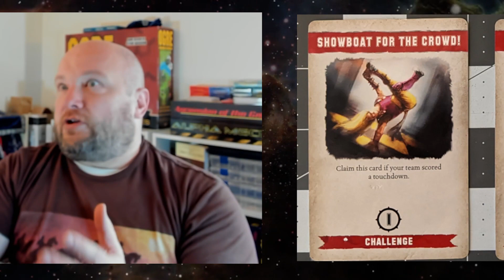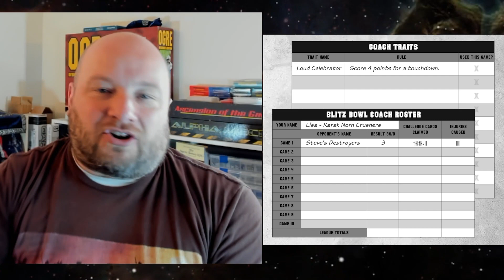Why You Should be Playing: Blitz Bowl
Get more information about Blitz Bowl!